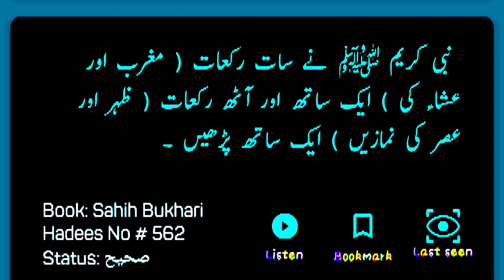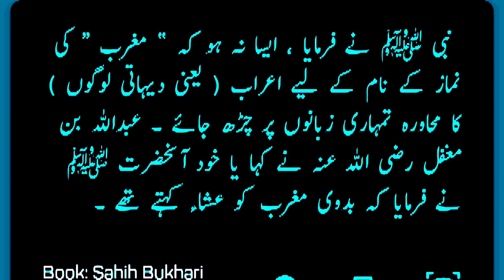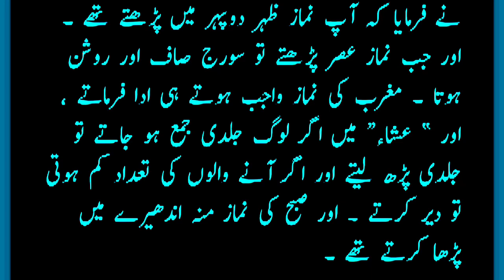📚 book 📚📖 sahih 📖 bukhari 😊 hadees 📚 no 📖 561tu565//$#$😊